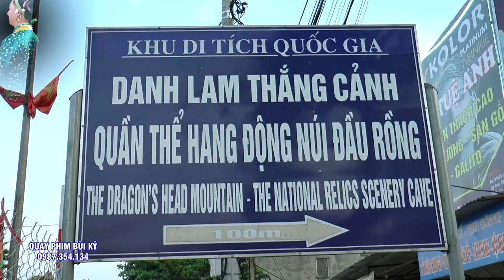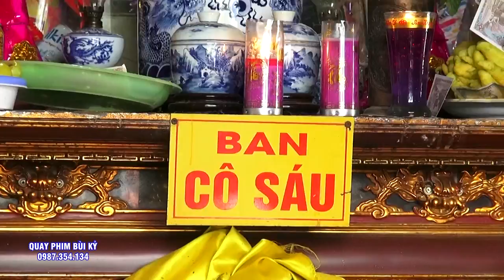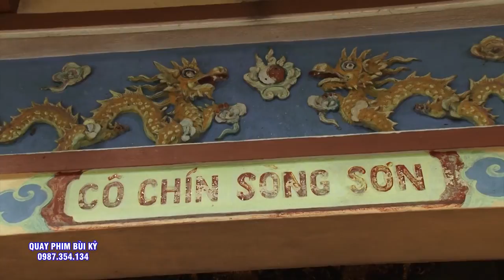Hiếm Có Cậu Đồng Nào Hầu Các Giá Cô Đẹp Như Vậy - Cô Đôi Thượng - Cô Bơ - Cô Sáu - Cô Chín - Cô Bé